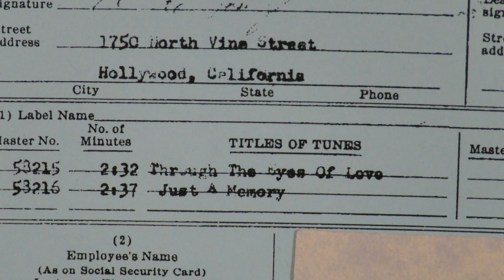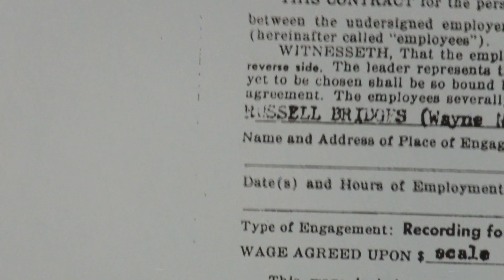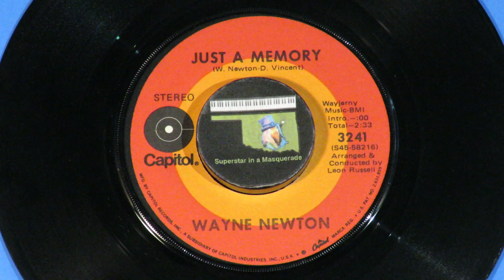Wayne Newton "Just a Memory" 1967 Leon Russell Dr. John Barney Kessel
Here is another of many songs Wayne Newton recorded with Leon Russell's involvement.  From a session Leon booked and led on August 22, 1967, here is his arrangement of “Just A Memory," written by Wayne and his songwriting partner Don Vincent.  As pianist on the that two-song session (the other being "Through the Eyes Of Love") was Mac Rebennack, better known as Dr. John.  Also worth noting is the inclusion of Gordon Shryock as guitarist, who worked many times with Leon and JJ Cale.  Read about that in Superstar in a Masquerade.